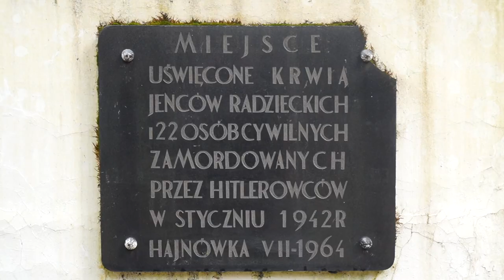28.03.21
Puszcza Białowieska, rezerwat Wł. Szafera, okolice Hajnówki.